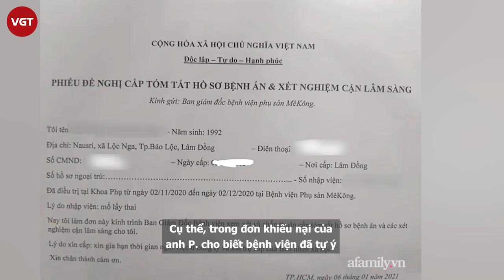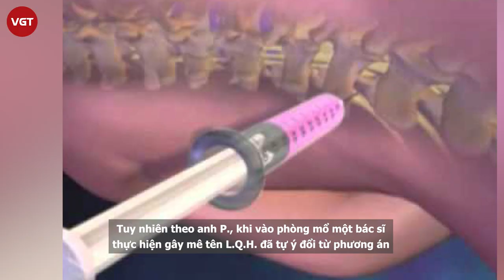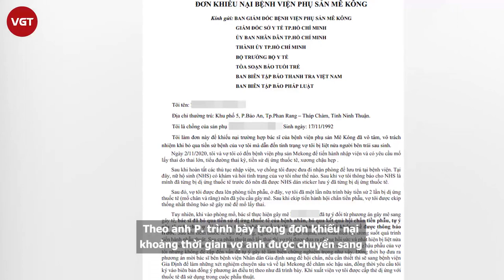TP.HCM: Sản phụ bị liệt nửa người sau sinh, chồng tố bệnh viện phụ sản tự ý gây tê làm sai sót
Mới đây, trên mạng xã hội xôn xao thông tin chia sẻ từ chị N.T.T.Th. (29 tuổi, quê Lâm Đồng) khi cho biết Bệnh viện (BV) Phụ sản Mêkông đã khiến chị liệt nửa người sau khi sinh mổ tại bệnh viện.
Liên lạc với gia đình chị Th. ngày 20/1, anh N.Đ.T.P. (ngụ TP Phan Rang - Tháp Chàm, tỉnh Ninh Thuận) đã có những chia sẻ liên quan đến việc vợ anh bị biến chứng liệt nửa người. Cụ thể, trong đơn khiếu nại của anh P. cho biết bệnh viện đã tự ý chuyển phương pháp mổ bắt con khiến sản phụ liệt nửa người.
Cụ thể theo đơn khiếu nại, ngày 2/11/2020 vợ chồng chị Th. đến BV Phụ sản Mêkông để tiến hành nhập viện. Sản phụ có chỉ định mổ bắt con do thai lớn, tiểu đường thai kỳ, tiền sử dị ứng thuốc tê, xương chậu hẹp.